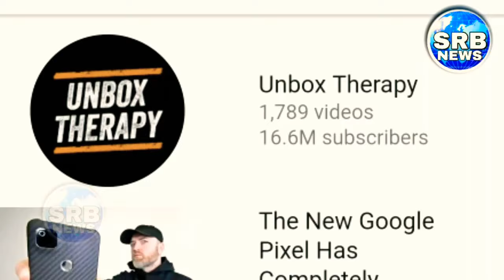Technical Guruji Becomes World's No. 1 Tech Channel, Created New World Record || Gaurav Chaudhary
Technical guruji records
Technical guruji vs Unbox Therapy
Technical guruji surpassed Unbox Therapy Channel

Gadgets Review by Technical Guru ji
Technical Guruji new video
Technical guruji ranking
World no. 1 Youtuber
Best Technical channel in world
Gaurav Chaudhary Technical Guruji